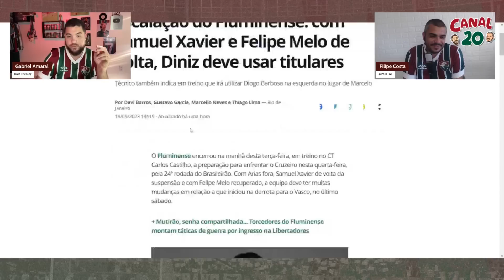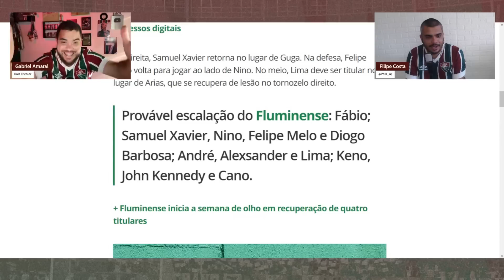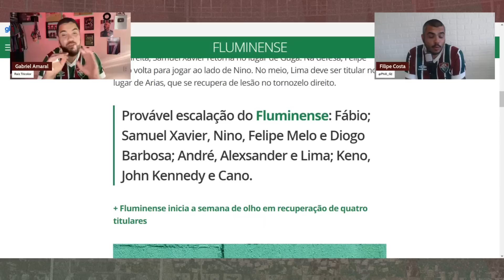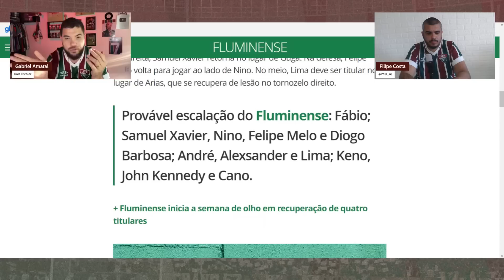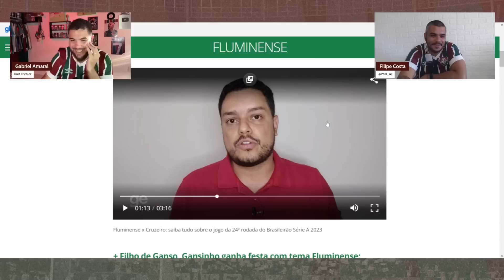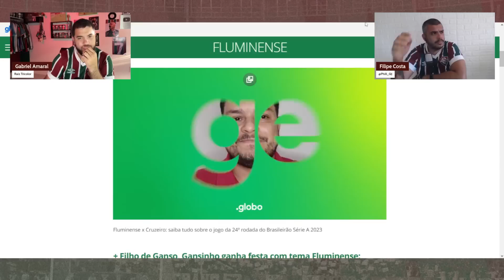TUDO SOBRE FLUMINENSE x CRUZEIRO!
Seja membro deste canal e ganhe benefícios:
Créditos da Foto: Divulgação Oficial/Fluminense FC
(Mailson Santana/Marcelo Gonçalves)